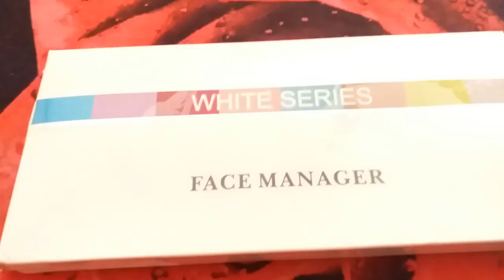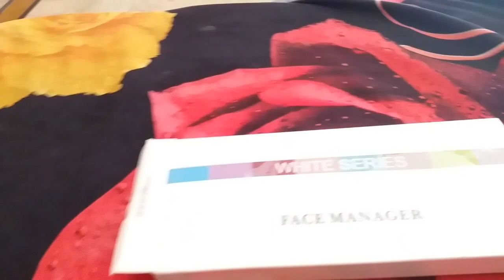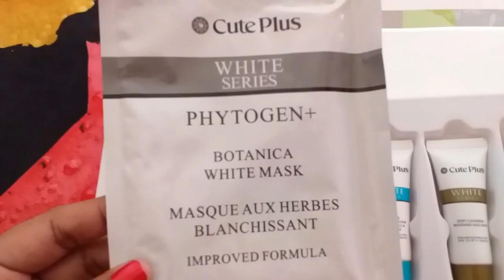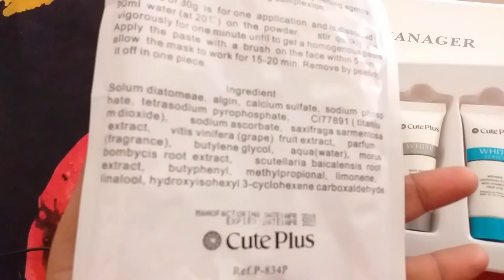Whitening Facial Cute Plus || Review And Usage /Urdu/Hindi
HI EVERYONE
Today Video I am Review Cute Plus mini facial kit
step by step selected creams facial at home its make your skin very soft and shinny .